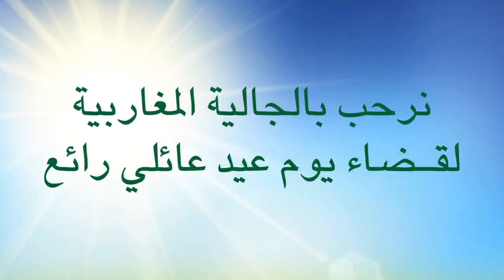Tous aux Maghrébofolies 2013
Clip promotionnel de la 4e édition des Maghrébofolies.
Événement familial qui prend place sûrement parmi les festivités familiales de Montréal.
Une initiative signée par le Congrès Maghrébins au Québec (CMQ).
M télé est partenaire des Maghrébofolies.